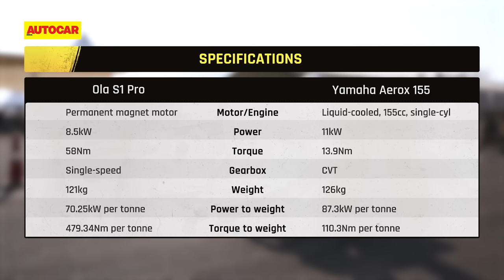Drag Race: Yamaha Aerox 155 vs Ola S1 Pro - Which is India's fastest scooter? | Autocar India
The Yamaha Aerox 155 is India's fastest petrol scooter. The Ola S1 Pro is India's fastest electric scooter. This is the drag race to determine which is India's fastest scooter.

Camerapersons: Anand Malepu, Mrityunjay Chakraborty, Pradxeep Bhondave, Sharad Veghada, Roshni Maghnani
FPV: Siddharth Nayak
Editor: Siddhesh Kadam